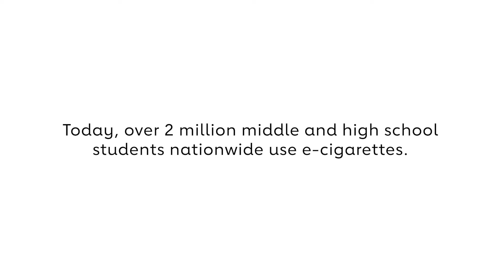Parents: talk to your kids about vaping. Show them that you care abou their health.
Today, over 2 million middle and high school students nationwide use e-cigarettes.
We all want the healthiest future for our children. Vapes contain toxic chemicals, which have been linked to heart and respiratory diseases and cancer. Learn the facts, be patient, listen, set a positive example and talk to your kids.